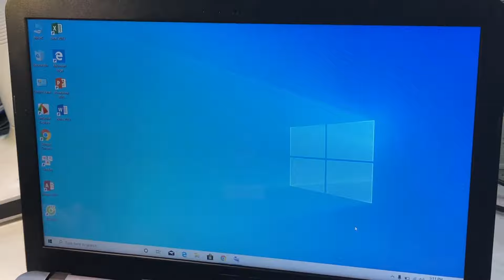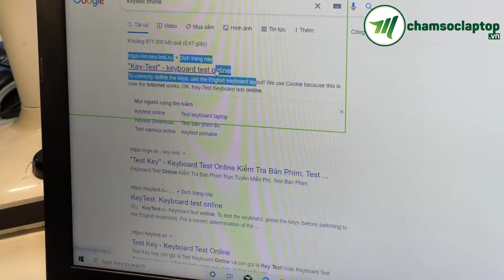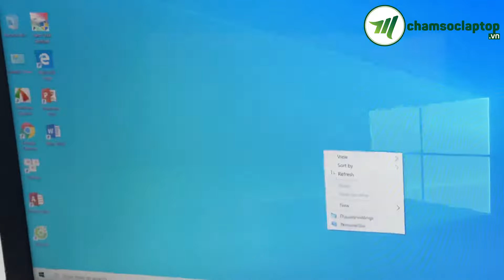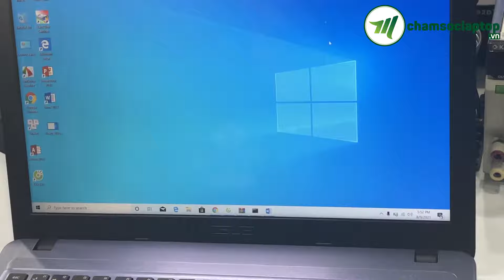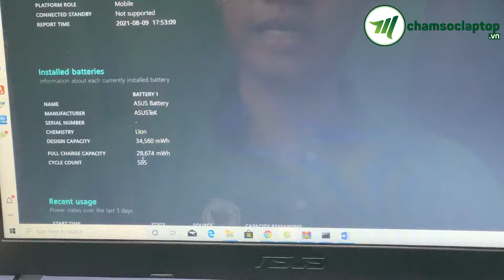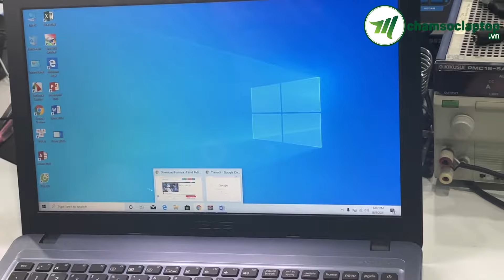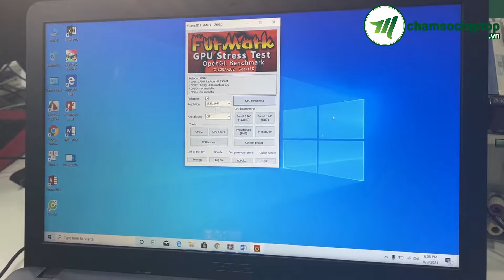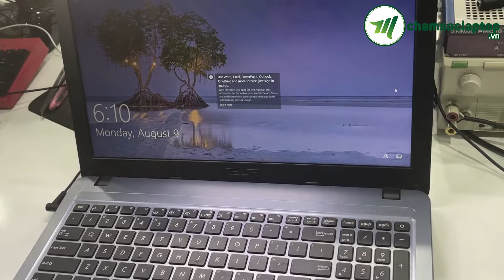[ChamSocLaptop] Hướng dẫn kiểm tra laptop cũ chuẩn 100% | Kinh nghiệm mua laptop cũ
Hướng dẫn kiểm tra laptop cũ khi mua: đây là chủ đề rất nhiều người quan tâm trong thời điểm dịch hiện nay vì kinh phí chi tiêu đều được tính toán kỹ lưỡng. Để tiết kiệm chi phí thì giải pháp mua laptop cũ là 1 cách được nhiều người lựa chọn.
Trong video là những chia sẻ với anh chị mua laptop cũ cần biết để trách sai lầm chọn laptop đã mua không phù hượp với nhu cầu và bị lỗi nhiều sau thời gian bảo hành.
Hướng dẫn quy trình test máy từ A đến Z cho người chưa biết gì.

Nội dung video Hướng dẫn kiểm tra laptop cũ chuẩn 100%:
00:00: giới thiệu chủ đề mua laptop cũ.
03:00: các công cụ kiểm tra như keytest, weccamtest, test ổ cứng, test màn hình, test pin, loa , usb.
28:00: Kinh nghiệm mua laptop cũ: chọn cửa hàng bán laptop uy tín
Hi vọng video chia sẽ Kinh nghiệm mua laptop cũ sẽ mang đến những giá trị có ích cho bạn, xin cảm ơn
Chamsoclaptop.vn Viet Nam chuyên:
- Sửa chữa laptop -Thay thế linh kiện laptop lấy ngay:
- Bán laptop xách tay cũ mới theo yêu cầu:
- Đào tạo kỹ thuật viên sửa laptop thực chiến bao ra nghề:
 *** CÔNG TY TNHH CÔNG NGHỆ MINH THUẬN
 Đường T2, Đông Hòa, Thủ Đức, Bình Dương
(Thuộc Khu Làng Đại Học Quốc Gia Thủ Đức)
 Cách trường Đại Học Khoa Học Tự Nhiên 100m
- Doanh nghiệp của chúng tôi trên Google Map:
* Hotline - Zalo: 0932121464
huongdankiemtralaptopcukhimuachuan100% kinhnghiemmualaptopcu # Chamsoclaptop.vn.
Kinh nghiệm mua laptop cũ; Hướng dẫn kiểm tra laptop cũ chuẩn 100%
dạy nghề; hoc may tinh; hoc may tinh;
cơ bản máy tính học; học máy tính cho người mới bắt đầu; dạy nghề bách khoa; day nghe bach khoa; dạy nghề điện tử; bàn phím máy tính xách tay;
bàn phím laptop dell; bàn phím laptop bị loạn; bàn phím laptop asus
bàn phím máy tính xách tay không được nhập
 màn hình máy tính xách tay ; màn hình máy tính xách tay bị đen
laptop 2 man hinh; laptop khong len man hinh
man hinh may tinh; máy tính màn hình; man hinh may tinh gia re;
sua man hinh may tinh; màn hình dell máy tính;
máy tính xách tay dell; sửa máy tính xách tay gần đây;
sua may tinh; sửa máy tính tại nhà; gần đây sửa chữa máy tính; sua laptop 24h; laptop 24h; sua chua laptop; sua pin laptop; sửa laptop phong vũ; sua main laptop;